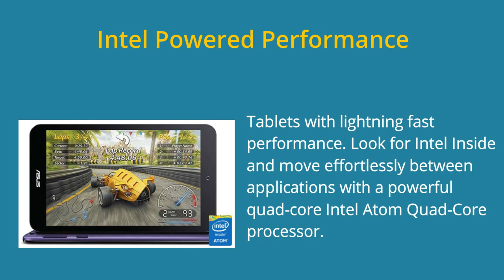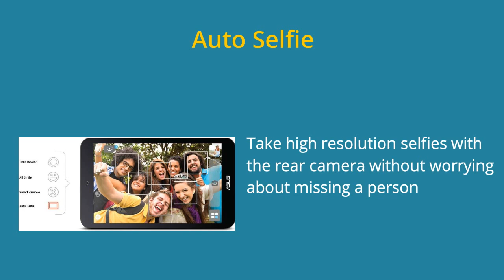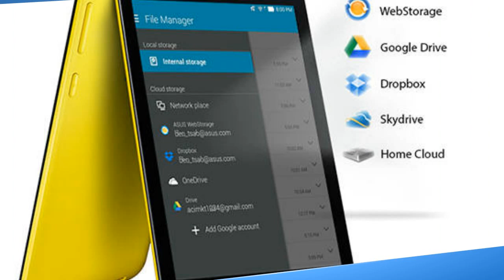ASUS Memo Pad 8 ME181C-A1 8 inch 1 GB Tablet Review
The ASUS Memo Pad 8 ME181C has a fast 1.33GHz Intel Atom Z3745 quad-core processor ((Turbo up to 1.86GHz), a 1GB DDR3 RAM, a 16GB go internal storage, a microSD card slot (up to 64GB), dual cameras (2.0MP front & 5.0MP rear camera for video chatting), Intel HD graphics, runs on Android 4.4 (KitKat) OS, has a 8 inch HD screen, is 11.2 ouces weight and 0.30 inches thick and the battery life can use for as long as 9 hours for all day entertainment.

The ASUS Memo Pad 8 ME181C is powered with a powerful quad-core Intel Atom quad-core processor and thus giving it a lightning fast performance. This great performance when combined with the amazing HD experience, gives user a clear and bright IPS display with 170-degree wide viewing angles.

Be bold and carry around your The ASUS Memo Pad 8 ME181C in different colors. These are not just colors, they are statements of your life. Choose your color and show off your personality and make a fashion statement.

The ASUS Memo Pad 8 ME181C is also vey thin and handy to be carried along in your daily life. Bring it along wherever you go and enjoy the long extended battery life up to 9 hours without having the need to charge. Finally, you are free to do, surf, chat without worrying about battery life.

Perhaps the most amazing thing about the ASUS Memo Pad 8 ME181C is the new ASUS Zen UI. With the Color Theme feature you can pick the shade that best suits your personality. Additionally, you also have your own personal assistant on hand to help you keep track and intelligently manage your schedule. This will be perfect for those who are busy and always on the go.

If you have the need to take picture and capture the right moments, the ASUS smart camera features allow you to take the perfect picture and video chat. Well, if you are tired of photobombs and having unwanted moving objects at the back of your photo, you can easily remove them with the Smart Remove feature.

Going along the current trend, you can have the confidence of auto selfie to take high resolution selfies with the rear camera without worrying about missing a person.

Other great features of the ASUS Memo Pad 8 ME181C are: ASUS HomeCloud where you can integrate your public and private cloud and ASUS WebStorage service where you can store everything and share everything.

End of the description for the ASUS Memo Pad 8 ME181C-A1 8 inch 1 GB tablet.